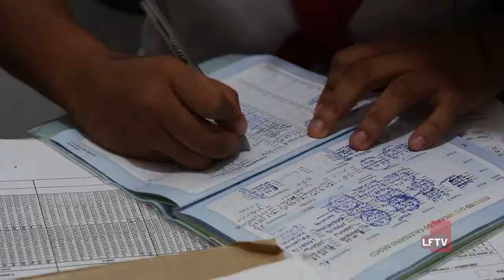Minuto LFTV News 03-05-2019